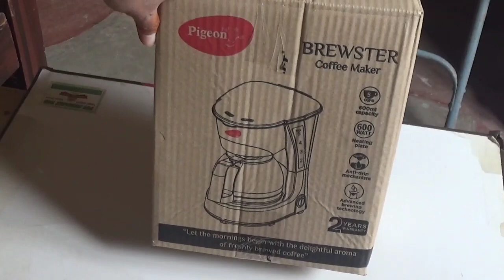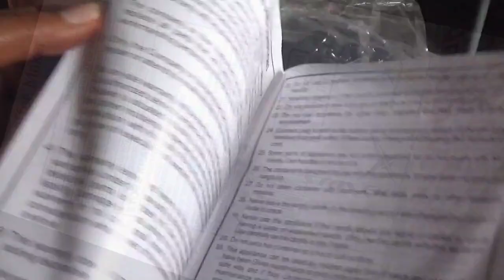coffee maker un boxing/pigeon coffee maker.